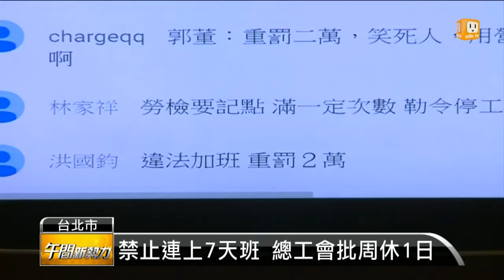【2016.06.30】禁止連上7天班 總工會批周休1日 -udn tv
勞工議題越爆越大，今天行政院通過周休二日法前，勞動部先宣布廢止過去函示，業者不得讓勞工連續上班超過六天，否則開罰。有工會表示這只能做到周休一日，今天特別到立法院跟國民黨一同召開記者會，抗議新政府。完整內容 , FB , Twitter , G+